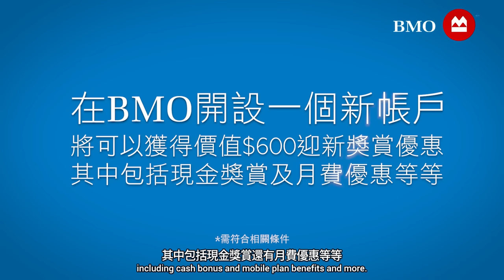移加李婉華 - 做人，最緊要拎得起放得低！人生旅程，自己掌握！BMO特約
展開一個新生活，需要一段時間去適應。一但適應了，就海闊天空。加拿大係一個好山好水的地方，很適合家庭生活，更適合小朋友讀書成長。人生的旅途漫長，究竟你怎樣決定你的人生？究竟如何去做一個移民的決定？為了現在，為了將來，應該點樣規劃？

BMO Newstart 新移民優惠 (5年內之新移民)

。No monthly fees for one year 豁免首年月費

。Free small safety deposit box 豁免首年保險箱(小型)

。$300 cash bonus 現金獎賞

Extra 3GB of bonus data each month for 12 months

when you activate an eligible chatr plan

當你開啟chatr數據服務時可豁外獲得一年3GB數據獎勵